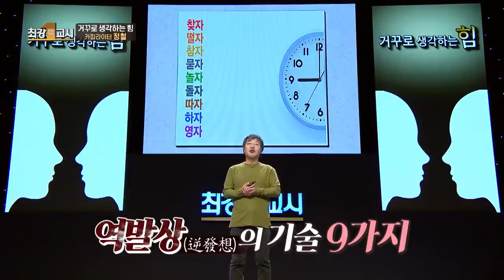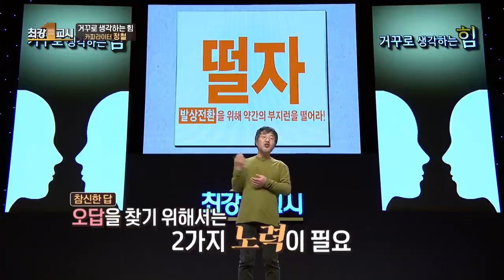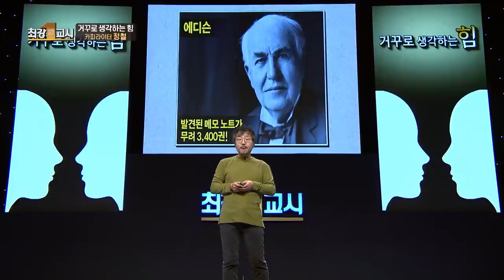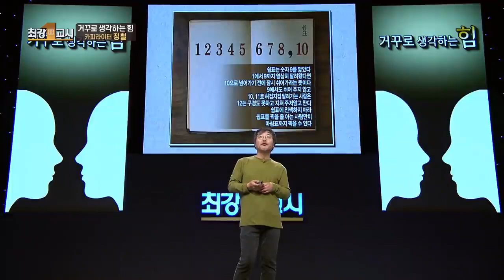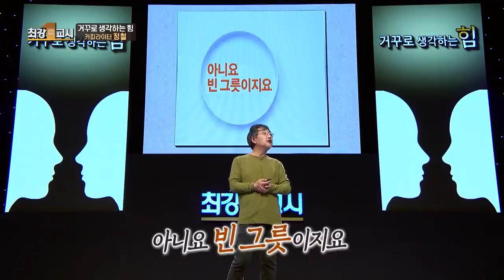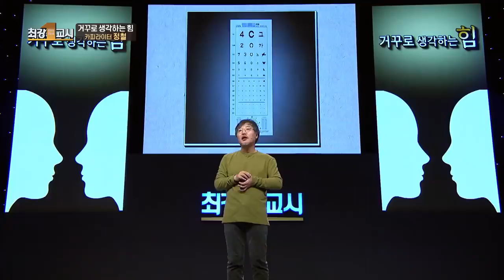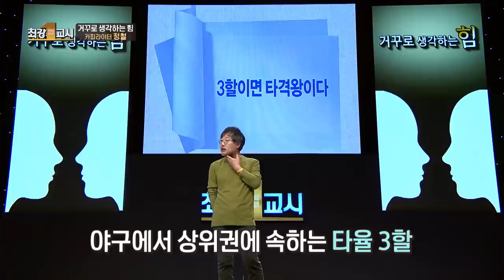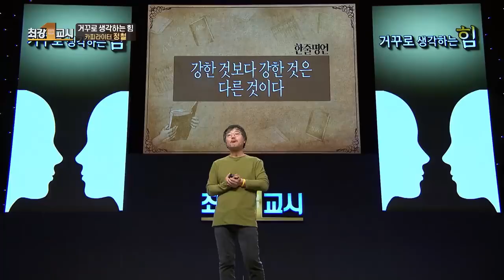생각은 떠오르는 것이 아니라 직접 찾는 것 I 카피라이터 정철I 최강1교시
-캐내네 (해당채널이름)
url